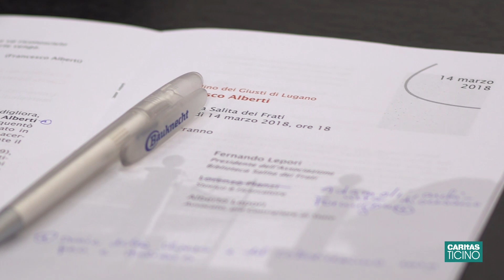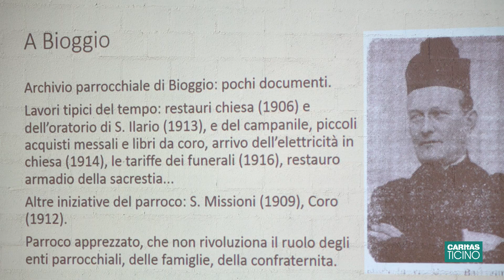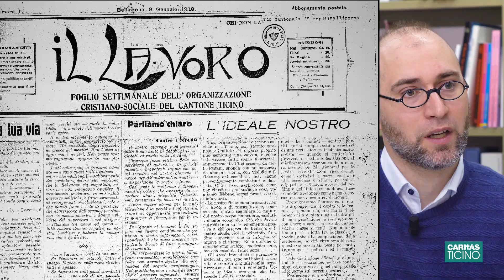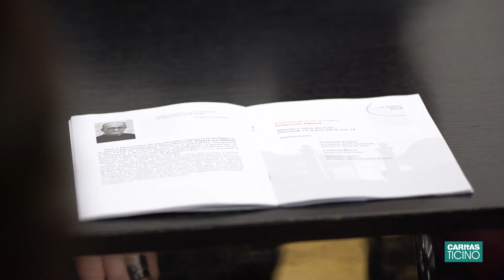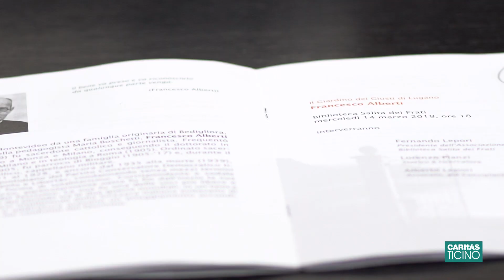Giardino dei Giusti - Francesco Alberti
Lugano Città Aperta rende omaggio al sacerdote ticinese don Francesco Alberti nel Giardino dei Giusti.